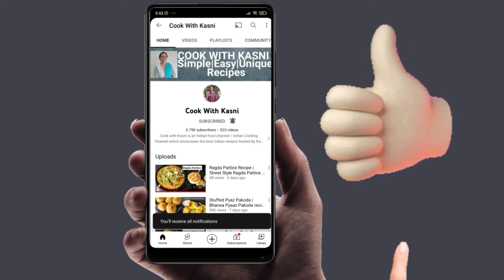आसान तरीके से आटे का टेस्टी मालपुआ बनाये देखकर आप हैरान रह जायेगें /Aata Tasty Malpua Recipe